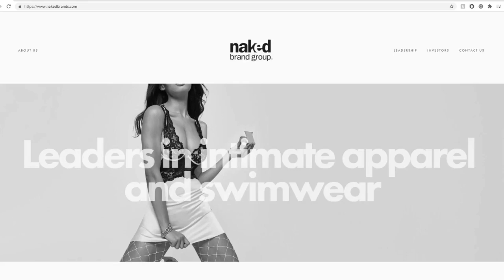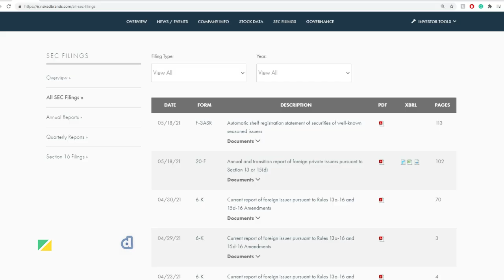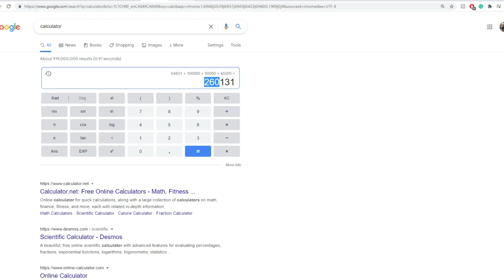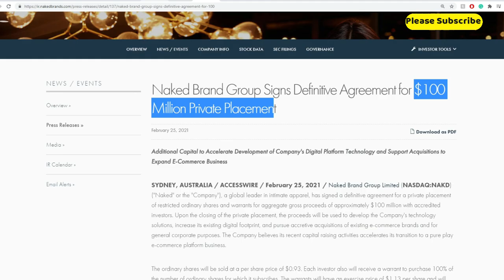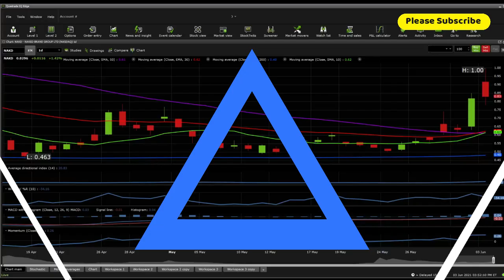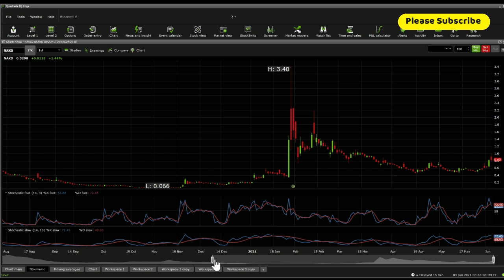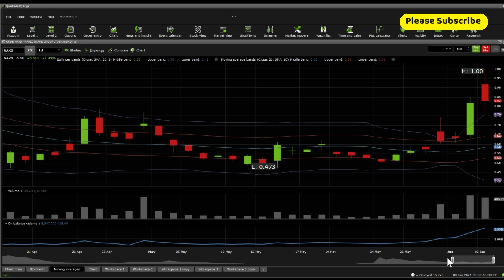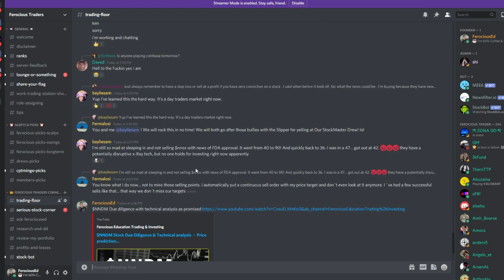$NAKD stock Due Diligence & Technical analysis - Stock overview (19th update)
Naked Brand Group is a leading intimate, apparel and swimwear company with a diverse portfolio of brands. They design, manufacture and market a portfolio of 12 company-owned and licensed brands, catering to a broad cross-section of consumers and market segments.  The company brings together a multi-channel operating platform that is uniquely positioned to take advantage of a fragmented marketplace in intimates, swim & apparel.

0:00 Intro
0:44 Due Diligence
5:52 Technical Analysis